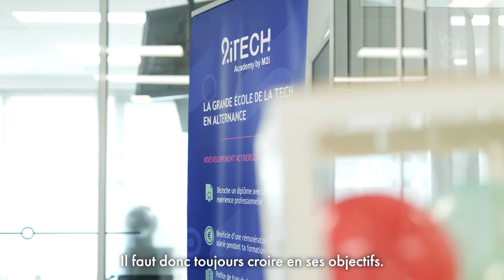[2iTalk] - Youssef Omari - Formateur Systèmes Réseaux & Cybersécurité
🎥 2i Academy te présente Youssef formateur en Systèmes Réseaux et en Administration d'Infrastructures Sécurisées au sein du campus de Lyon. Youssef t'explique son parcours et partage avec toi tout ce qu'il faut savoir pour devenir Technicien Supérieur Systèmes Réseaux et Administrateur d'Infrastructures Sécurisées.

Rejoins-nous dans notre aventure numérique, où les métiers de demain sont notre passion d’aujourd’hui !

👉 À propos de la 2i Academy 👈

2i Academy : L'école supérieure du groupe M2i

Depuis plus de 35 ans, le groupe M2i est un leader de la formation reconnu grâce à ses valeurs fortes et son engagement constant pour la réussite de ses apprenants.

Si le développement des compétences est notre cœur de métier, notre vocation est bien plus : libérer les talents, avec l’ambition de former les leaders de demain.

C'est pourquoi M2i étoffe son offre en ouvrant une académie dédiée aux parcours en alternance sur les métiers d'avenir à fort potentiel d’embauche.
Rejoindre la 2i Academy, c’est se donner la chance de s’accomplir !